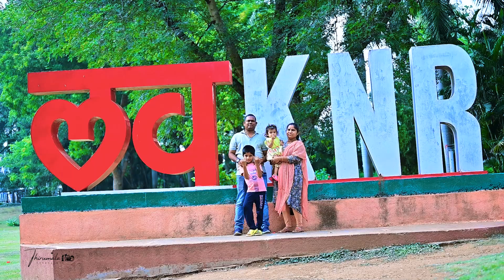MANASWINI 2ND BIRTHDAY SONG BY THIRUMALA STUDIOS ll